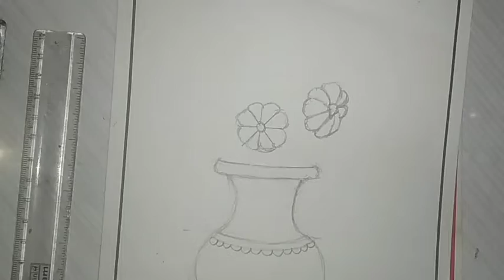Cute Flower Pot Simple Drawing | Oil Pastel Colours | ADP Artist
Is So Cute Drawing Guys
And NEXT VIDEO IS MY
INTRO

FOR MY CHANNEL AND ME ARE

BACK TO NEXT DRAWINGS